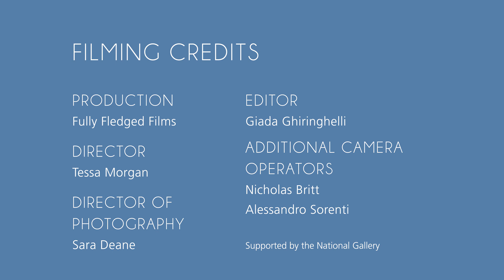'Scorpion' by Zadie Xa and Benito Mayor Vallejo | National Gallery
'Scorpion' brings together painting, live performance, costume and sound to tell a story of how disobedience, subterfuge, trickery and masquerade are embodied by characters to challenge the status quo, defy convention and seek alternative outcomes while providing protection to survive the dangers of this world.

Presented by Zadie Xa and Benito Mayor Vallejo, the performance considers the trickster archetype as it appears in mythology, folklore and popular culture.

Performed on 29 October 2021 at the National Gallery as part of 'Dance to the Music of Our Time', a live exhibition that explores the relationship of storytelling and contemporary art through the use of movement, dance and choreography.